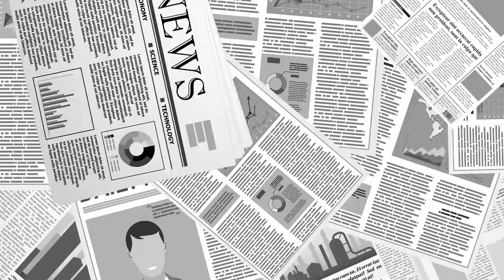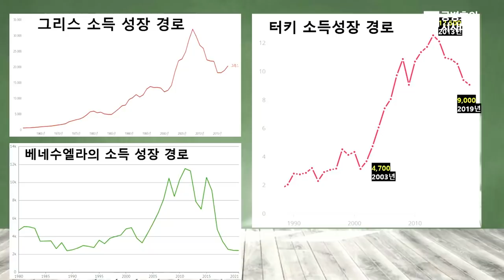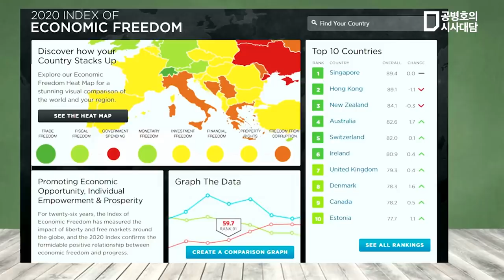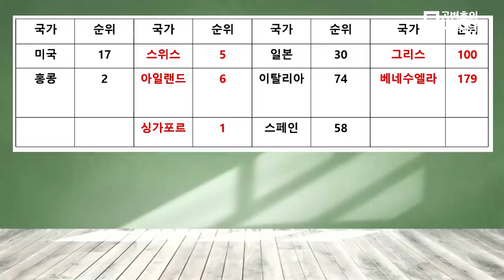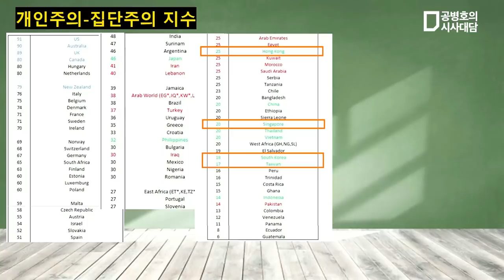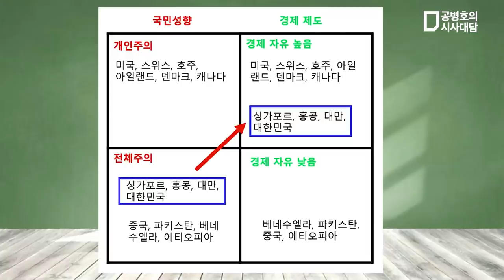3만 달러, 이후 / 김정호 박사 (서강대 경제대학원 겸임교수, 경제학-법학박사) [공병호TV]